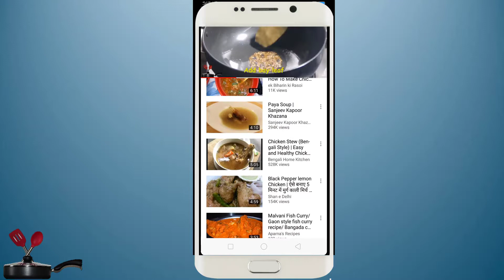Instant Raw Mango pickle Recipe | quick mango pickle recipe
easy mango pickle/Mango/5 min achar recipe/green mango pickle recipe, Raw Mango Pickle, Mango Pickle Recipe, Raw Mango, Quick Raw mango Recipe
Easy Raw mango recipe, Raw Mango Recipes, Pickle without oil, Mango Pickle without oil

दोस्तों,
गर्मियोंकी शुरुवात होते ही बाजार में कच्चे आम आना शुरू हुआ हैं,
तो इसलिए में यहाँ पर कच्चे आम के झटपट अचार की रेसिपी दिखा रही हूँ I
ये बहोत ही स्वादिष्ट और चटपटा बनता हैं I और आप इसे व्रत में भी खा सकते होI
सबसे अच्छी बात, इसे बनाने के लिए हमें बहोत ही कम सामग्री और बहोत ही कम समय लगता हैं I
तो आज ही आप कच्चे आम लेकर आइये और ५ मिनट में ये झटपट अचार बनाके देखिये I
ये बहोत ही स्वादिष्ट और चटपटा बनता हैं I और आप इसे व्रत में भी खा सकते होI सबसे अच्छी बात, इसे बनाने के लिए हमें बहोत ही कम सामग्री और बहोत ही कम समय लगता हैं I तो आज ही आप कच्चे आम लेकर आइये और ५ मिनट में ये झटपट अचार बनाके देखिये I और अगर आपको ये अच्छा लगे तो  मेंरे चैनल पर like , subscribe जरूर करे !

Ingredients for Instant Raw Mango pickle ( Vrat Recipe for Navratri )
1 raw mango ( kaccha aam ) 150 gm
1 tspoon red chilli powder
1 tbsp jaggery